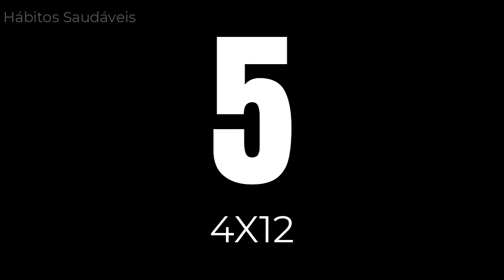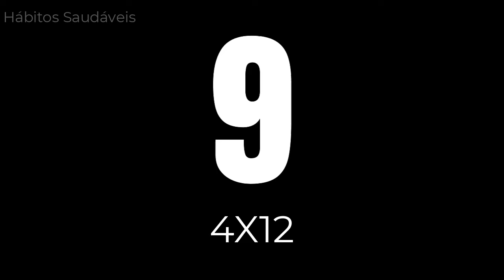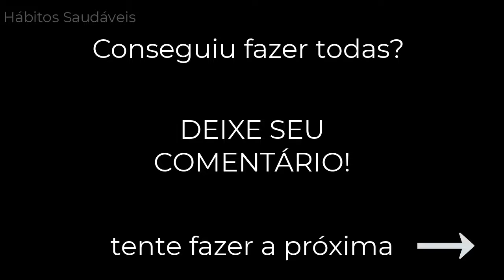FLEXÃO DE BRAÇO: 10 VARIAÇÕES PARA TURBINAR SEU TREINO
Flexão de braço é um exercício clássico, mas saindo do básico é possível estimular diversas partes do corpo e potencializar os resultados

O exercício de flexão de braço pode estar tanto em treinos para iniciantes quanto para avançados. Praticado por homens e mulheres. Veja suas variações, execução correta e dicas para ter mais resultados.

Seja com o estímulo ou desafio, a Flexão de braço é uma ótima atividade. esse é um exercício de calistenia (que utiliza o peso corporal) e um dos mais antigos e mais populares, pois é de fácil execução e pode ser realizado em diversos locais sem a necessidade de aparelhos. Além disso, é um exercício que pode trabalhar diversos músculos."

Geralmente, é utilizado com o intuito de trabalhar os músculos do peitoral, porém, com algumas variações, podemos dar um foco maior para outros músculos auxiliares, que são eles: o Deltóide anterior (na parte da frente do ombro) e o Tríceps braquial (na parte de trás do braço)".

Basicamente, o exercício de flexão de braço é dividido em três articulações: ombro, cotovelo e punho.

Ainda existe a estabilização dos membros inferiores, onde algumas alterações nestes, podem influenciar diretamente no trabalho muscular.

Para evitar qualquer lesão ou dano, você precisa verificar sua saúde com seu médico antes de se exercitar. Ao realizar quaisquer exercícios de condicionamento físico sem supervisão, como neste vídeo, você os estará realizando por sua própria conta e risco. Consulte um profissional de fitness para lhe dar conselhos sobre a forma de exercícios. O canal Hábitos Saudáveis não será responsável por qualquer lesão ou dano que você sofra como resultado deste vídeo.